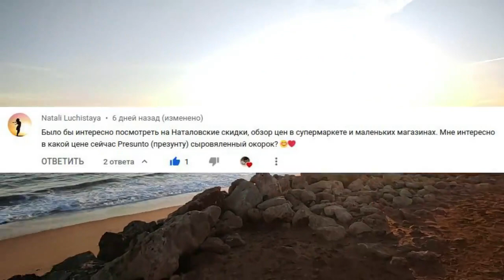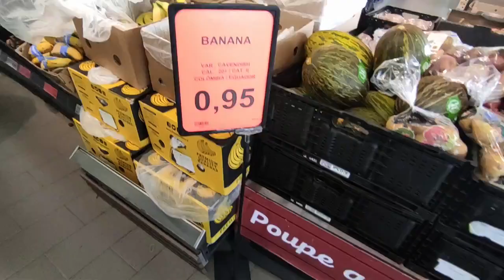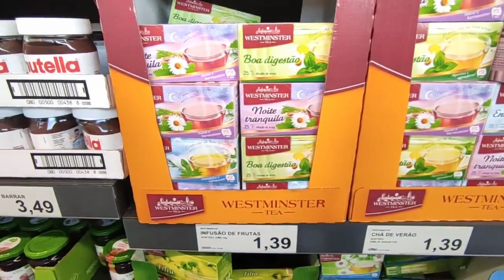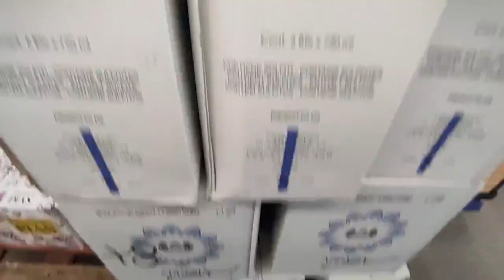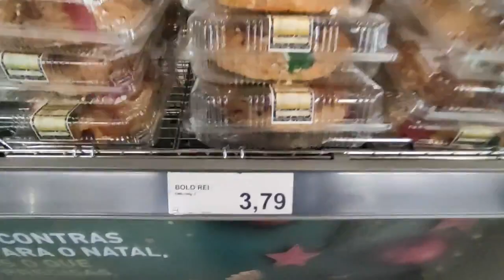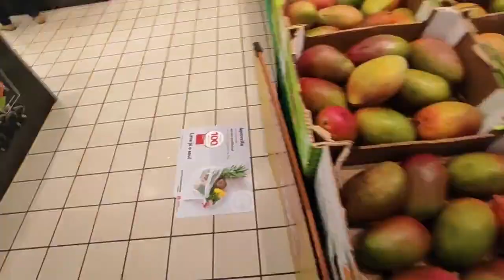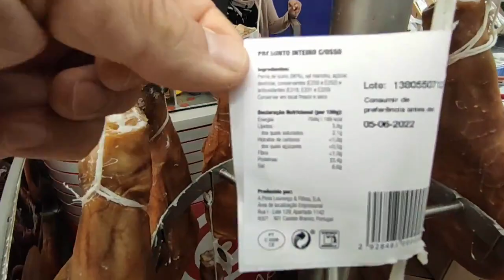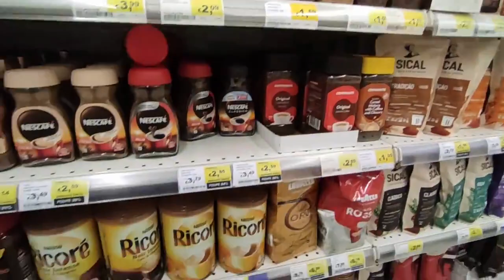Цены на продукты в Португалии Декабрь 2021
ALDI, Continente

✪ Лучшая благодарность, поделиться роликом с друзьями! ✪
►  Яндекс Кошелек
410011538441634